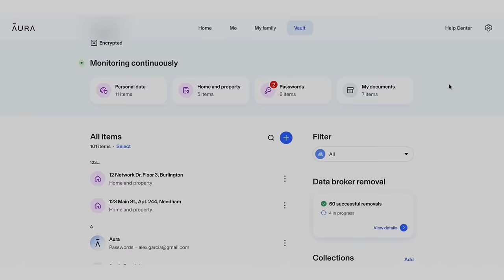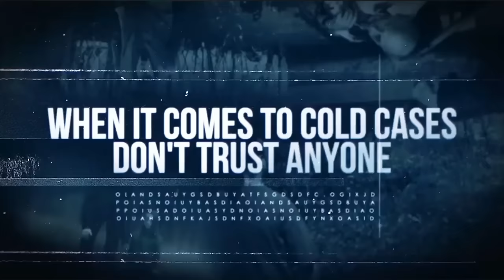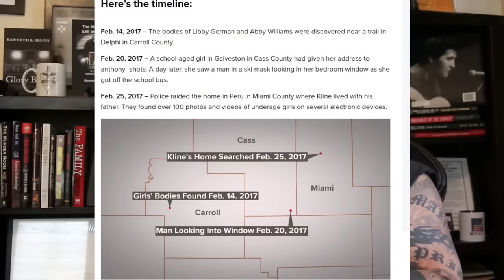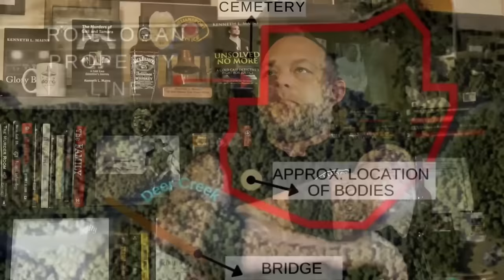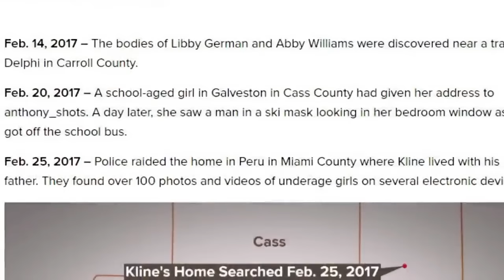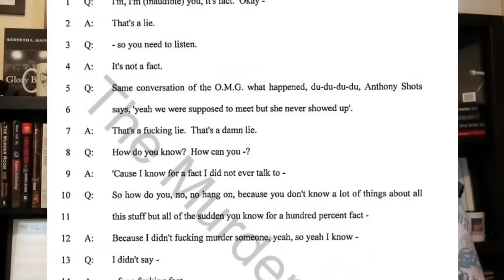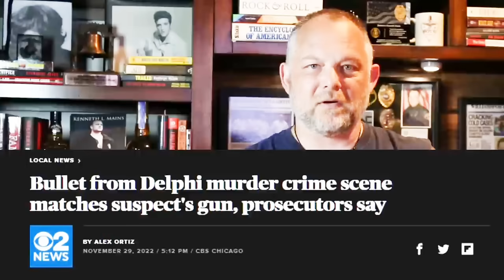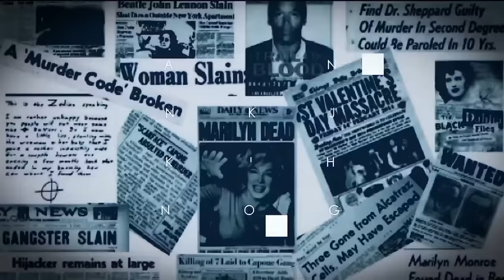Delphi Murder | The Complete Investigative Series | By Cold Case Detective Ken Mains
In his series, renowned cold case detective Ken Mains takes us though a series of videos about the Delphi murder case. From his initial assessment to the arrest and defense motions.